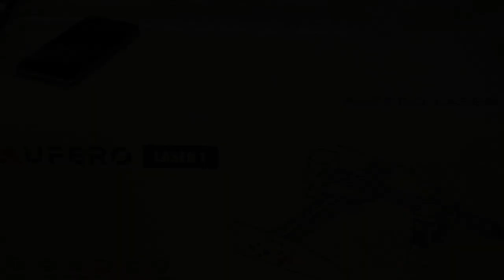Free Aufero laser 1 , Give Away drawing this week ! from Coffee and Tools episode 203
Free give away from Coffee and Tools this week !

AUFEROTOP1
( with $5 off for all products at ortur.net except OLM-2 Pro)